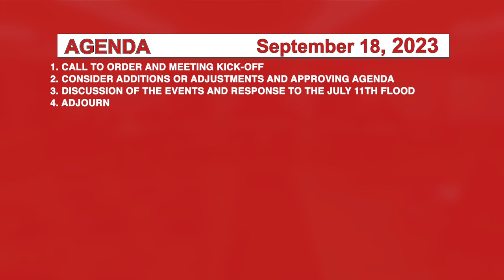Johnson Selectboard 9/18/23